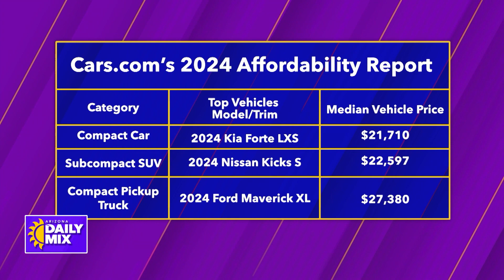Expert Car Buying Tips from Cars.com’s 2024 Affordability Report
Looking to buy a car this year, but not sure what the best affordable options are out there? Cars.com just released its 2024 Affordability Report and Stef Schrader, Cars.com’s news editor, is joining us live to share some vehicles that have the best bang for the buck — along with expert car buying tips.